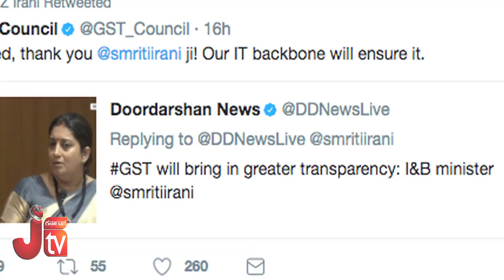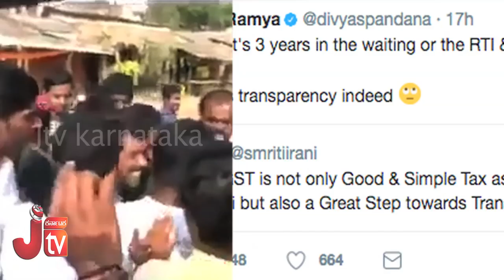Ramya vs Smriti Irani twitter War : ಸ್ಮ್ರಿತಿ ಇರಾನಿ ಟ್ವಿಟ್ಟರ್ಗೆ ರಮ್ಯಾ ಉತ್ತರ ನೋಡಿ